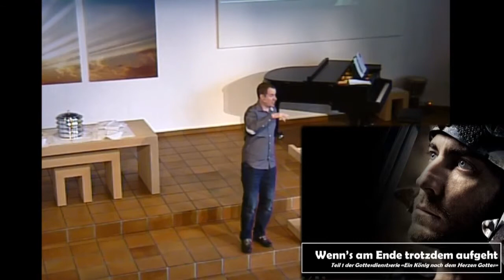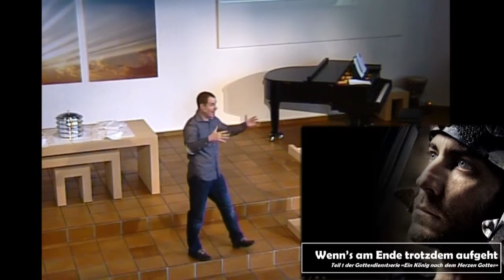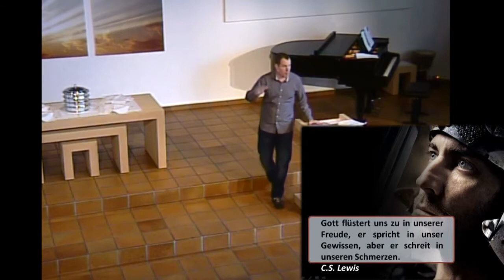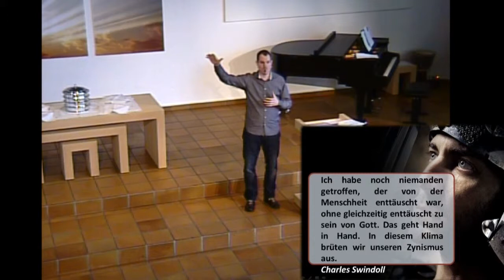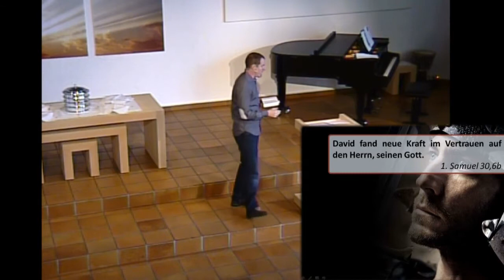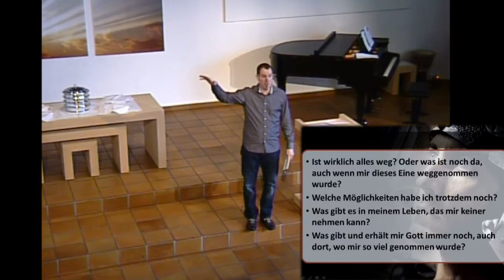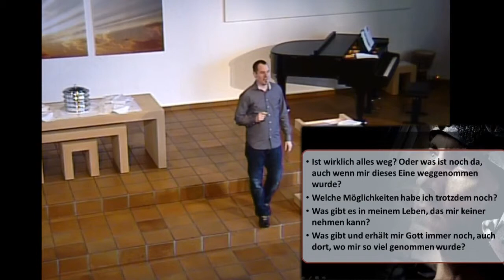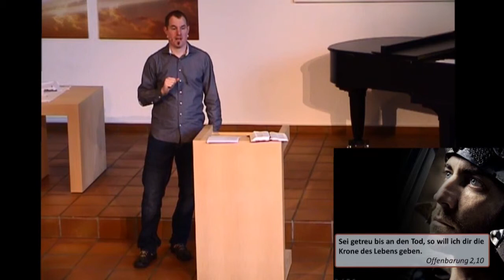"Wenn's am Ende trotzdem aufgeht." (Raphael Moor, 26.10.2014)